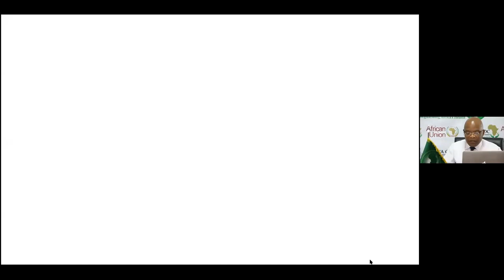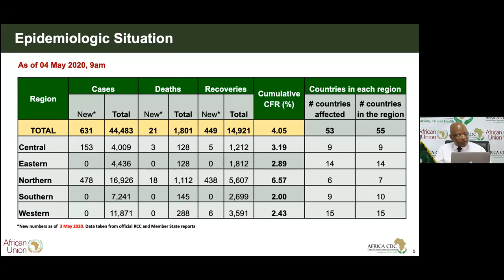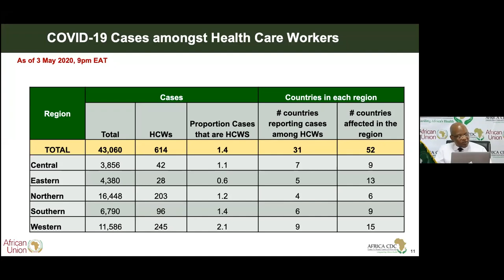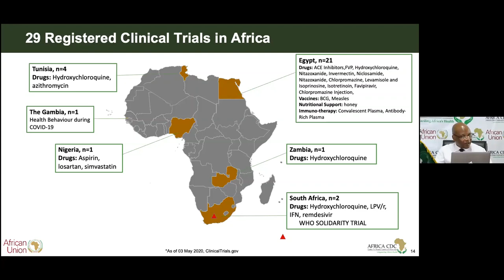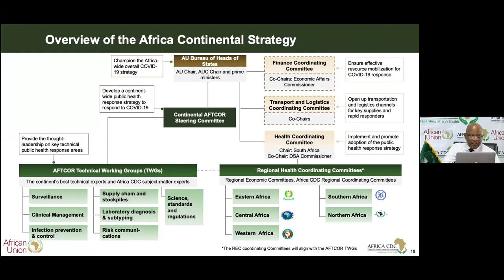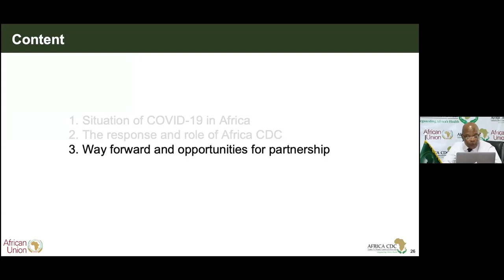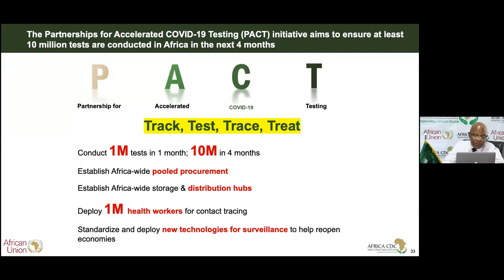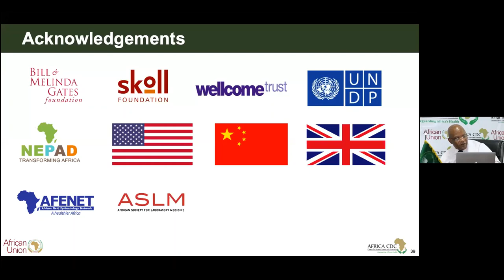COVID-19 in AFRICA featuring Dr. John Nkengasong, Director of the Africa CDC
A global health webinar to address the needs for COVID-19 response in Africa and Africans in Diaspora (AiD) uniting against it.

Presented by:
Constituency for Africa
Harvard University Center for African Studies
Africa Student Health Forum
Johns Hopkins University Center for Africana Studies
Foreign Investment Network
Most Influential People of African Descent
African Renaissance and Diaspora Network
Drew Theological School Religion & Global Health Forum
Information & Communication Technology University
allAfrica